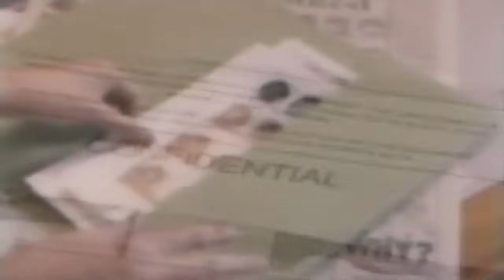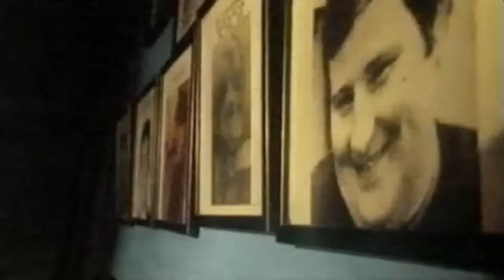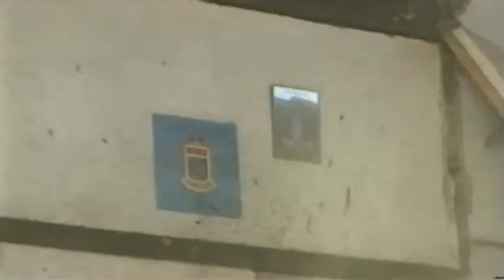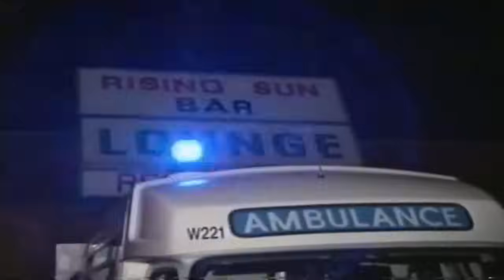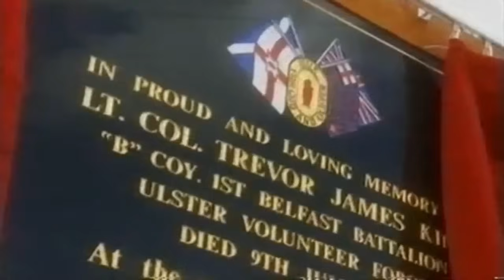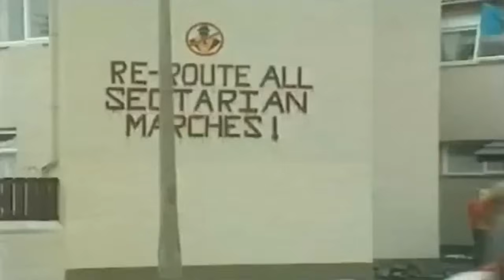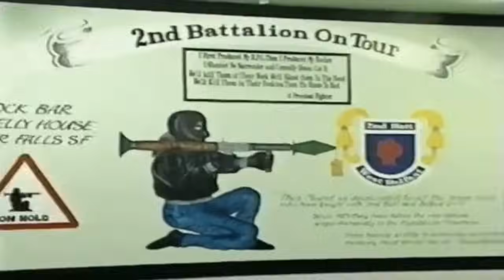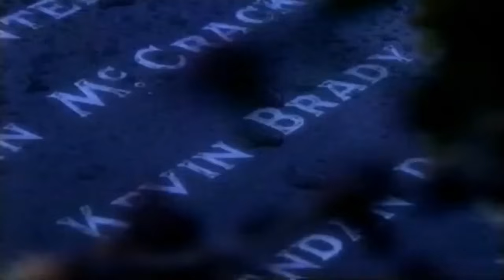Loyalists Episode3 War and Peace Full Version HQ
Former Ulster Volunteer Force (UVF) prisoners Gerry Spence and Bobby Philpott claim that Loyalist violence in the early nineties made the IRA realise they could not win. Peter Taylor reveals the true face of the Loyalist paramilitaries and assesses the prospects for peace in the face of continuing sectarian tensions